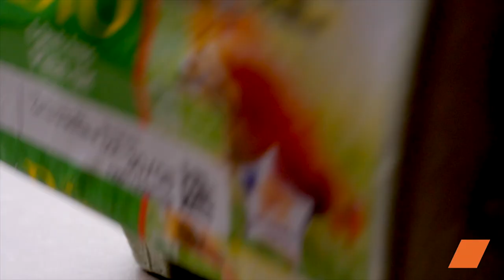Artichaut farci à l'italienne, une délicieuse alternative au traditionnel artichaut cuit vapeur 🇮🇹🍅🧀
Fatigué des artichauts cuits à la vapeur ? Optez pour notre version farcie à l'italienne, avec du parmesan, des tomates séchées, de l'ail et du basilic pour une explosion de saveurs ! Une alternative originale qui vous fera craquer. 🌿🇮🇹

🔸 Ingrédients :

Artichauts: 2
Chapelure: 60 g
Parmesan râpé: 120 g
Œuf: 3
Tomates séchées: 50 g
Ail: 4 gousses
Basilic frais: 4 feuilles
Poivre noir
Pain de mie: 130 g
Huile d'olive

L'artichaut prend une toute nouvelle dimension avec notre recette d'Artichaut farci à l'italienne ! Avec des ingrédients simples mais pleins de saveurs, cette alternative délicieuse est parfaite pour un repas original et savoureux. Essayez-la dès maintenant et laissez-vous transporter en Italie ! 🍽️🇮🇹